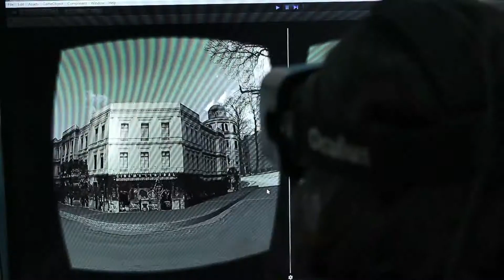Cidade Antigamente - VR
“Cidade Antigamente” é uma ferramenta de aprendizado multidisciplinar que usa a realidade virtual para apresentar cenários históricos que propiciam a transmissão de conhecimentos de forma imersiva.

O aplicativo de realidade virtual é desenvolvido para Google Cardboard, Oculus Rift e Samsung Gear VR. Está sendo adaptado para Hololens.

Produto finalista do Prêmio Brasil Criativo e do Inovativa, conta com apoio do Inepac-RJ, Riotur, Rio450, Rio Criativo e Laboratório Next (PUC-RJ)